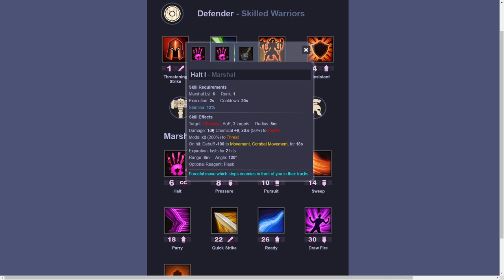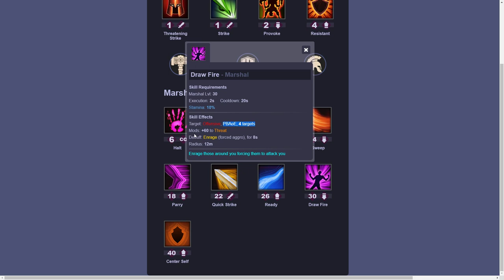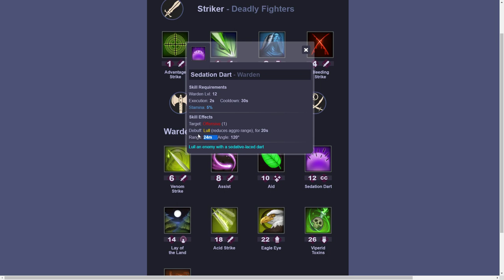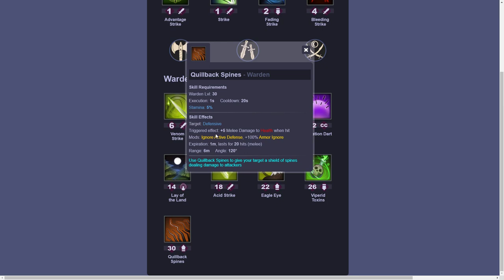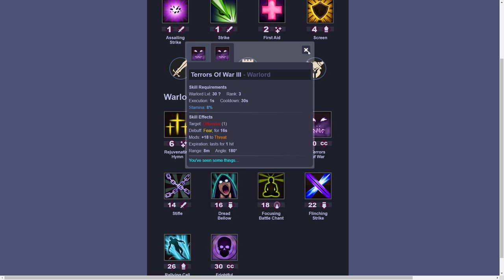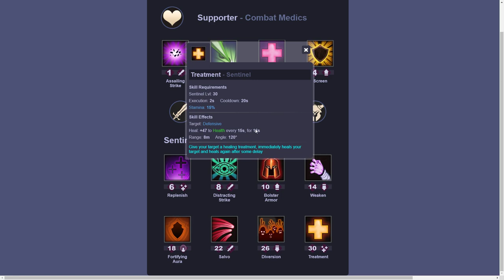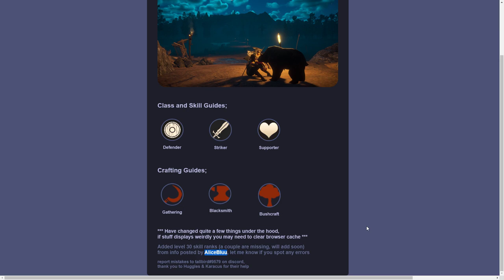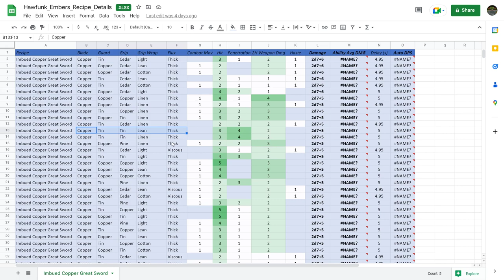Embers Adrift Beginners Guide, Overview Gameplay, Tips and Tricks, Things I wish I knew!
Embers Adrift is a newly released old school style low fantasy MMO.  In this video I will talk in detail about the game and do a beginners guide with tips and trick and class information.  Every detail you would need to know to get started.

Timestamps:
00:00:00 Intro
00:01:00 About Embers Adrift
00:02:40 Cost of Embers Adrift
00:07:50 How named rare mobs work
00:10:18 What is max level
00:12:12 How is the Community
00:14:30 How is combat
00:16:00 Loot system need greed pass
00:16:40 Population
00:23:00 SPOILERS BEYOND THIS POINT
00:23:19 Characters and Classes
00:28:55 Crafting Professions
00:31:30 Classes and Subclasses
00:33:18 Defender Juggernaut Class
00:35:22 Defender Knight Class
00:38:06 Defender Marshal Class
00:41:05 Striker Berserker Class
00:45:18 Striker Brigand Class
00:50:22 Striker Warden Class
00:56:18 Supporter Warlord Class
01:00:18 Supporter Sentinel Class
01:02:00 Supporter Duelist Class
01:04:10 Use AliceBluu's affiliate link when you buy the game to show love.
01:05:07 What to do when you start TONS OF INFO HERE!!
01:07:40 Apprentice quest line
01:11:05 Forgot to add the image sorry! I was tired.
01:12:40 Buy Consortium gear when you get some silver.
01:17:35 Fast Travel Pylons
01:20:00 Vista showing the landscape
01:21:00 Death system, bag run
01:22:30 Compass to navigate the map, Bluepiter
01:23:07 Targeting assist and defensive vs offesive targets
01:24:30 Con system and mob difficulty ratings
01:27:05 Combat flanking system
01:30:25 How to see your experience bars
01:31:45 Warden run speed buff
01:32:30 Social window LFG group finder.
01:33:39 Quest log
01:34:38 Knocked out status, Respawn, smelling salts
01:35:53 Ember camp fires and respawn points
01:37:05 Bank Slots and Shared Bank
01:38:40 Alt to see next skill level
01:39:50 Character Stats
01:44:46 Weapon swap
01:45:25 Ability bar and slots
01:46:25 Gathering Bags
01:46:50 Graphic settings to help FPS
01:48:57  Torch vs Lantern light sources
01:49:46  Glow worm, will-o-wisp, fire butterfly buffs
01:50:21 Crafting exp as well as gathering exp
01:51:07 Deep crafting systems
01:55:34 Rare Mob Giant Hart Spider.  Everquest Easter Egg. Chitin Shell Armor
01:56:23 Ultra Rare NPC!
01:57:08 Rare Mob Dripfang and named Dagger Dripping Spider Fang
01:57:40 Ancient Bear rare named for a quest. Grouping is what made the game fun!
01:59:20 End thoughts, Should you buy the game?
02:00:10 Outro and group wiped to Ancient Bear